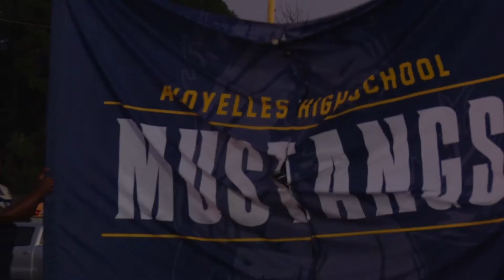Louisiana High School Honors Veterans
The Mustang Football team honors local Veterans before their Homecoming Game on October 13th, 2017.